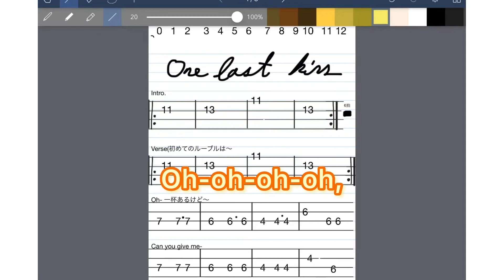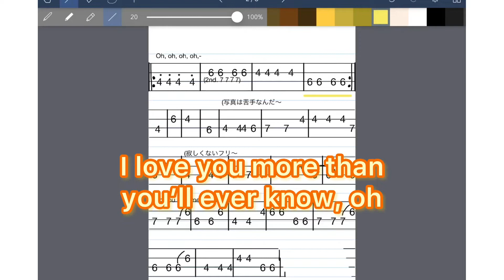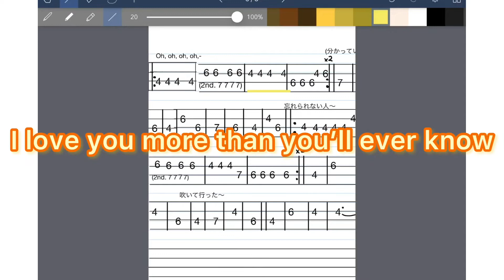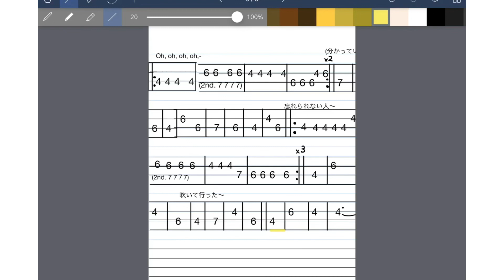One last kiss - Hikaru Utada. Bass cover(With lyrics & Tab scores)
先般作成した「時代遅れのロックンロール」のスコア同様、ベース部分を
１。耳コピした後
２。タブレットの描画アプリを使って譜面に起こし
３。それを見ながら自ら演奏したものを録音し
４。音と譜面の動きが合うようにコンマ秒単位の時間調整をする。
との作業を実施しましたが、前回の暗中模索な状態と比較して当社比３倍のスピードでこなすことができたように思います。簡単な作業ではないのですが、それでも時間的・体力的余裕があったのと、使用者の利便性等勘案して、今回は「歌詞」もつけて見ました。ベースプレイヤーは、音符の動きを追うことに集中するとは思いますが、周辺の情報が同時に得られることのメリットは少なくないのではと考えています。
　とは言え、日課としている「60-70's R&R中心にベース、ドラム、ギターいずれかの再現演奏動画」のupには及ばなかったので、一定量の体力と気力と時間などは使ってしまったようです。展望としては、回数を重ね・練度が向上する中ではそれらも随時カバーされて行くものと期待したいところです。

＊尚、当該作品は映画にも使用されており「一部地域では視聴に制限がかかる」との事でした。本Vlogは「個人的な練習風景を適宜公開し、技術向上を図る（1年・3年・5年後に成長度合いを確認しようとした際の材料やevidenceとして）」目的で運営されていますが、作成者の権利等保護する観点を重視しつつ、私が培ってきたスキル・情報等をもって視聴された方々に利益が及ぶようなものを出来るだけupして行きたいと感じているところです。

初めてのルーブルは
なんてことはなかったわ
私だけのモナリザ
もうとっくに出会ってたから
初めてあなたを見た
あの日動き出しが歯車
止められない喪失の予感
もういっぱいあるけど
もひとつ増やしましょう
Can you give me one last kiss?
忘れたくないこと
Oh-oh-oh-oh, oh-woah, Oh-oh-oh, oh-woah,
Oh-oh-oh-oh, 忘れたくないこと
Oh-oh-oh-oh, I love you more than you’ll ever know, oh

「写真は苦手なんだ」
でもそんなものはいらないわ
あなたが焼きついたまま
私の心の中のプロジェクター
寂しくないふりしてた
まあ、そんなのお互い様か
誰かを求めることは
すなわち傷つくことだった
oh, can you give me one last kiss?
燃えるようなキスをしよう(Ooh)
忘れたくても
忘れられないほど
Oh-oh-oh-oh, I love you more than you’ll ever know,
もうわかっているよ
この世の終わりでも
歳を取っても

忘れられない人
吹いて行った風の後を　追いかけた　眩しい午後